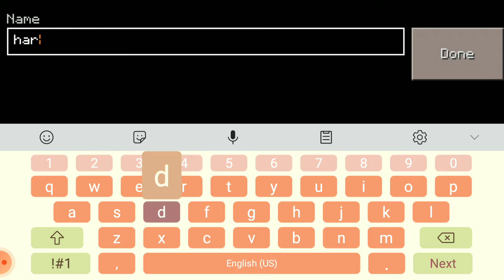the best start! of our hardcore series 1#